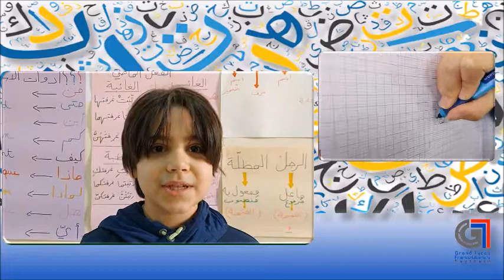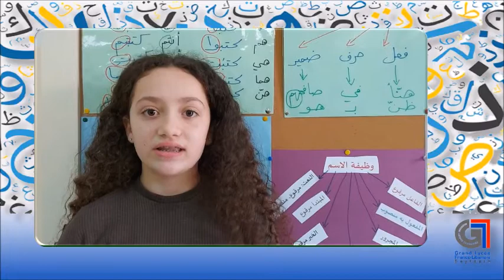La journée mondiale de la langue arabe à l'école primaire - GLFL décembre 2020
La direction, les équipes pédagogiques et les élèves de l'école primaire célèbrent la journée mondiale de la langue arabe le vendredi 18 décembre 2020 au Grand Lycée Franco-Libanais de Beyrouth.